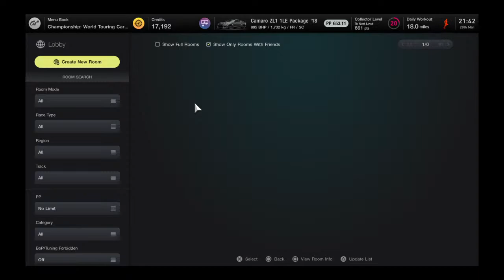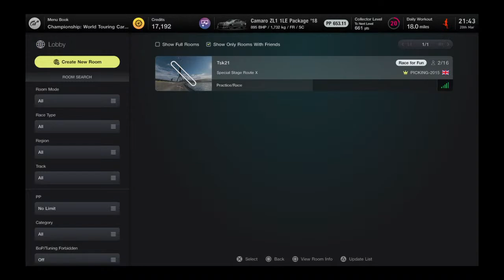Gran turismo7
If any what join let me know